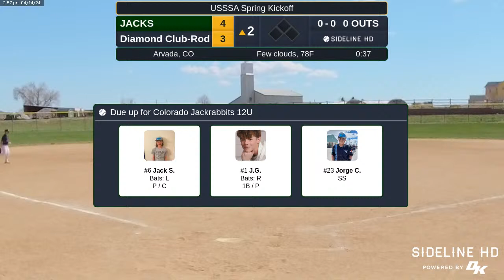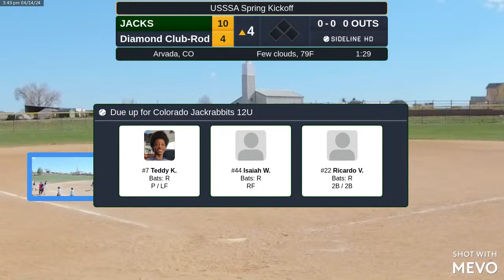JACKS @ Diamond Club-Rod (2024.04.14)